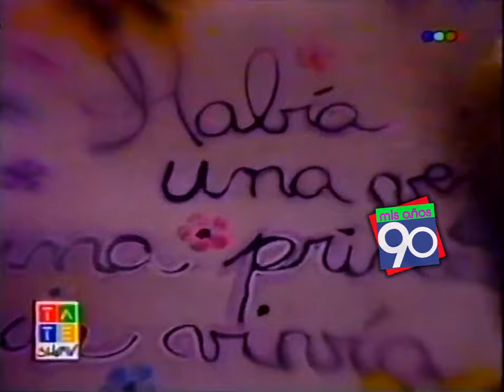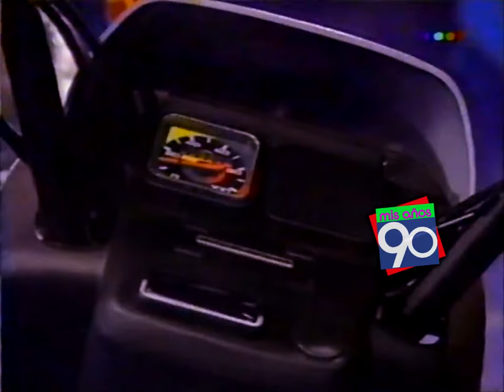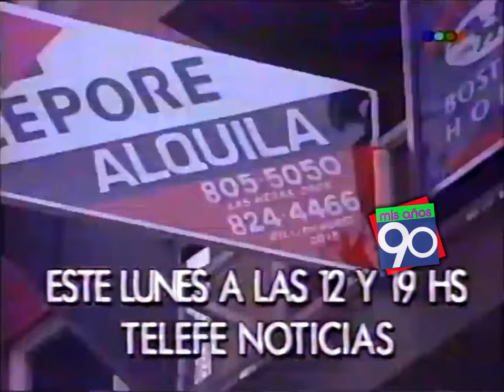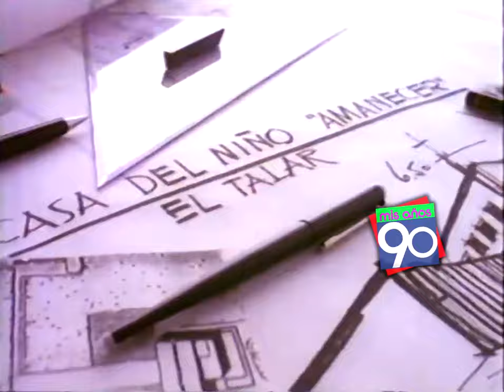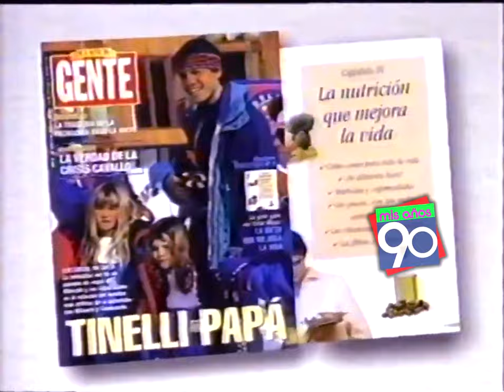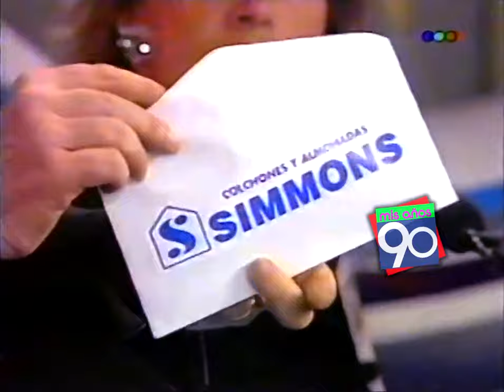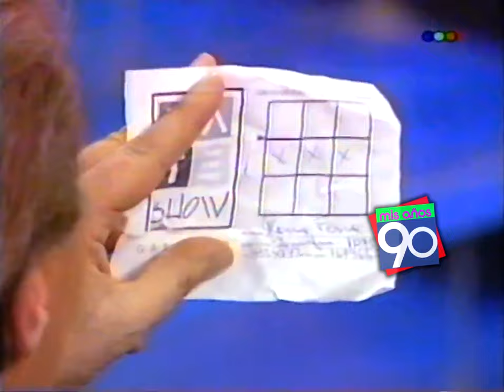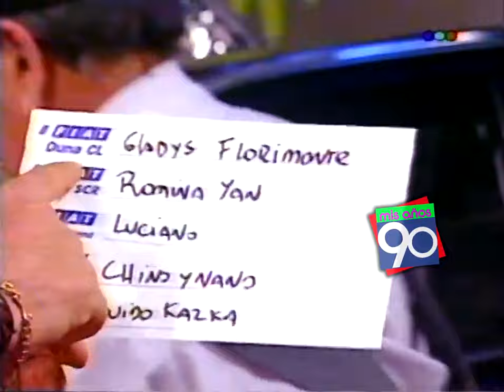TATESHOW - JUEGAN CHIQUITITAS 1995 ROMINA YAN Guido Kaczka Agustina Cherri Gladys Florimonte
Mis Años 90 es una idea original de Diego Martín Morales.
MDM Producciones 2021